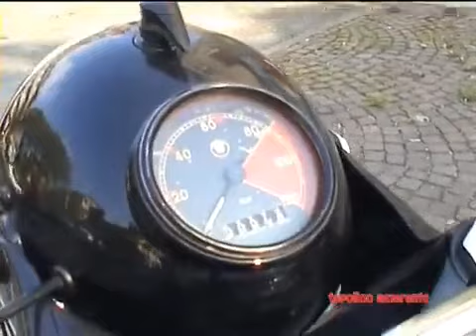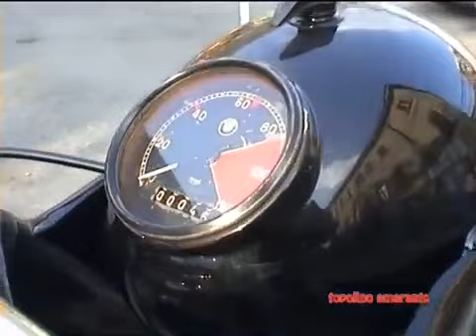bmw r12 1935